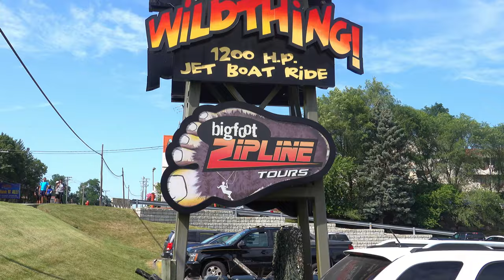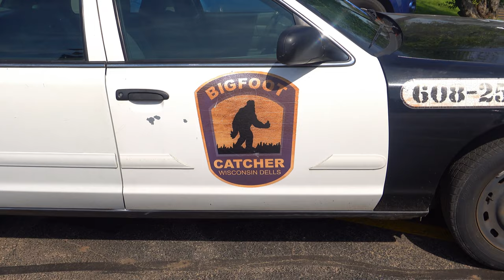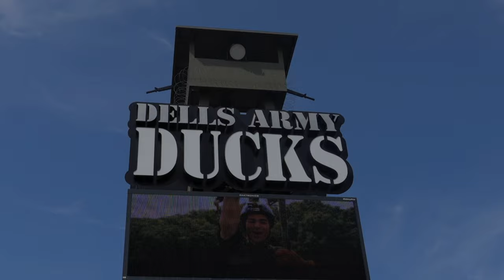Wisconsin Dells - Dells Army Duck Boat Ride 2021 Adventure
Today's adventure brings us back to the Wisconsin Dells for a Dells Army Duck Boat Ride. There's nothing better than the feeling of splashing down in the water on a hot day!  We ride in a Duck Boat from the WWII era and learn about Wisconsin Dells history, see interesting rock formations and of course, laugh at some famously corny jokes!